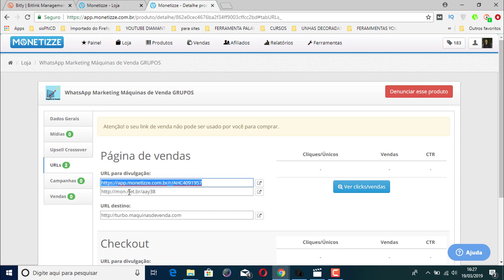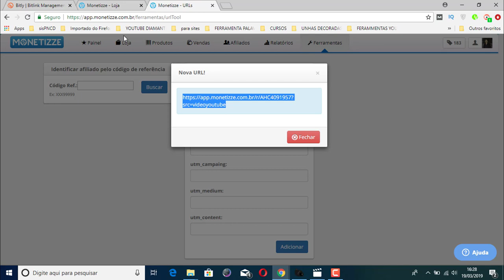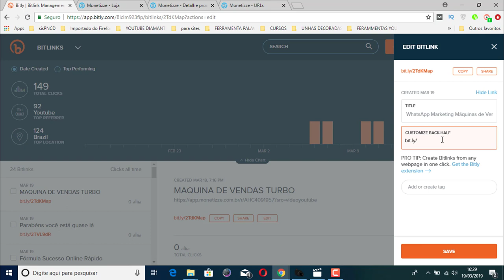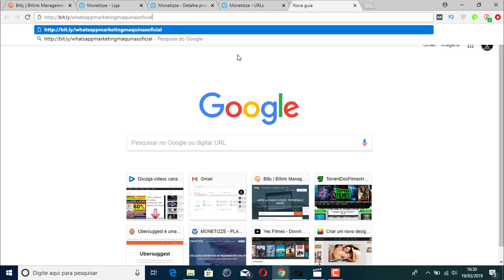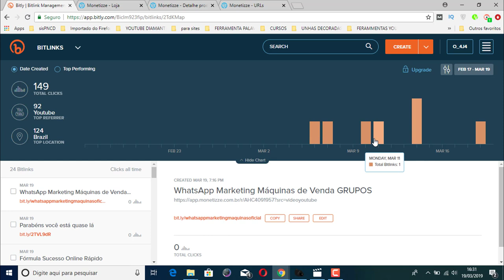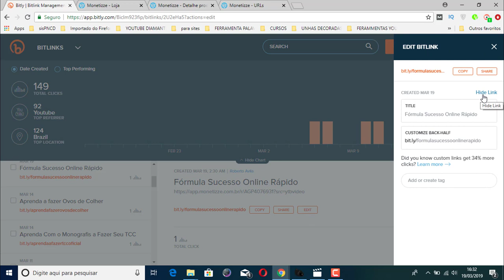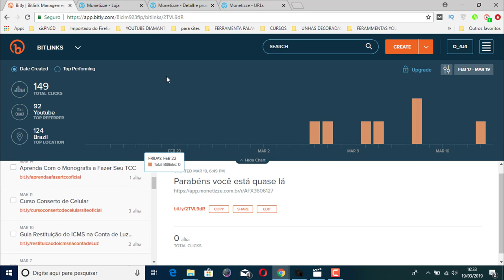Como Encurtar Link no Bitly da Hotmart e Monetizze Ferramenta Indispensável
Nesse vídeo eu mostro Como Encurtar Link no Bitly da Hotmart e Monetizze de forma simples.

se você quer saber Como Encurtar Link no Bitly da Hotmart e Monetizze assista esse vídeo que te mostro na pratica como usar o bitly pra isso!

Como encurtar links no Bit.ly | Por Luana Franco

Pesquisas relacionadas com (Como Encurtar Link no Bitly da Hotmart e Monetizze Ferramenta Indispensável)

1 - como encurtar link do hotmart
2 - como encurtar links no bit.ly
3 - encurtando seu link
5 - encurtamento de link

Assista Também:
🔴 Como Funciona o Tempo de Duração dos Cookies Na Hotmart e Monetizze
🔴 5 SITE PARA GANHAR DINHEIRO NA INTERNET EM 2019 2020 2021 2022 SEM ENROLAÇÃO